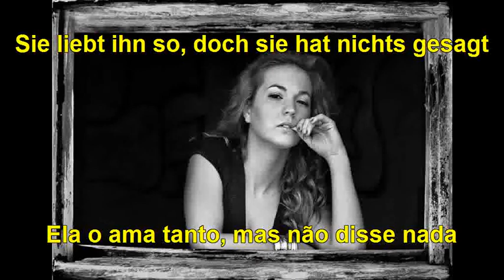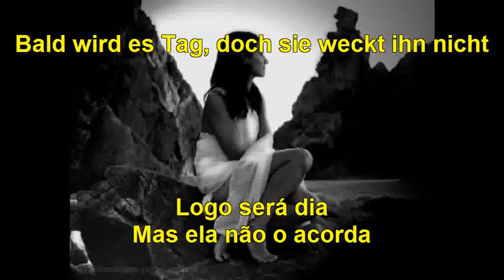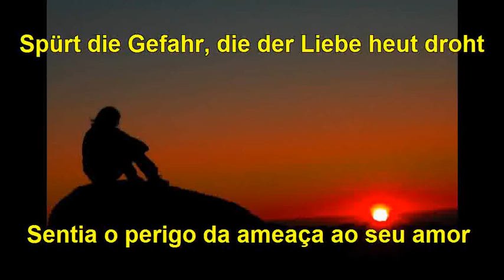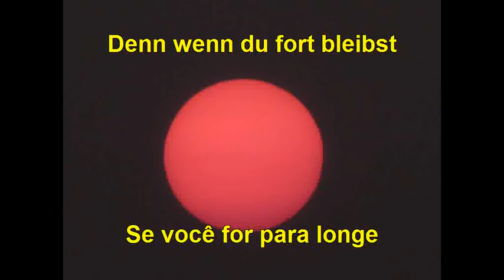DIR DARF NICHTS GESCHEH'N, MIGUEL - Legendas alemão e português